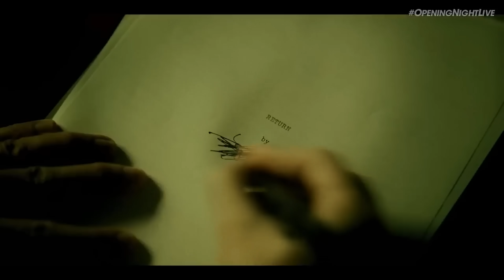Hogwarts Legacy Switch Review: MIRACLE PORT OR UGLY MESS?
Hogwarts Legacy Nintendo Switch Review and Performance Check!